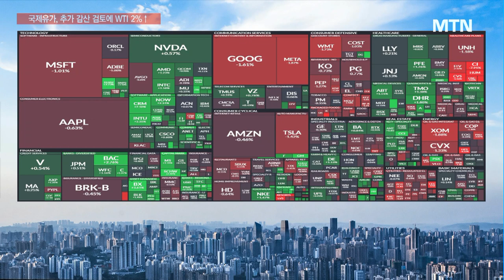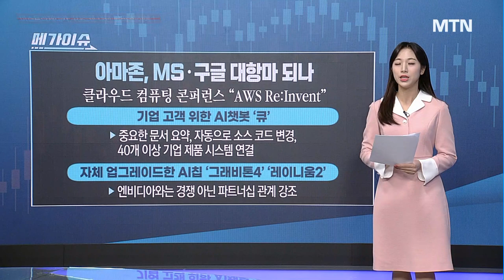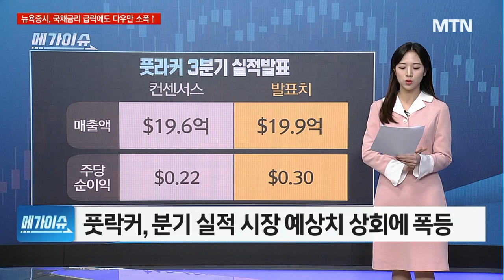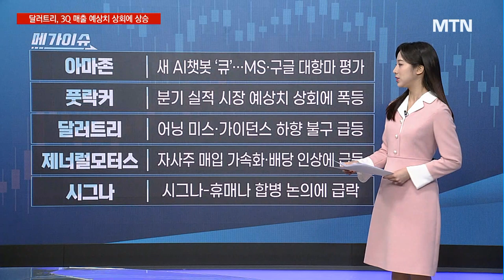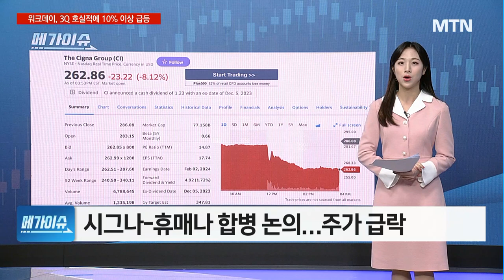[美마감 브리핑] 메가이슈 : GM 9% 급등 $100억 자사주 매입, 배당금 33% 상향 / 머니투데이방송 (증시, 증권)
11/30 굿모닝 6:00 글로벌

뉴욕증시, 금리 인하 기대 속 혼조…나스닥 0.2%↓
아마존, 새 AI챗봇 ‘큐’…MS·구글 대항마 평가
풋락커, 분기 실적 시장 예상치 상회에 폭등
달러트리, 어닝 미스·가이던스 하향 불구 급등
GM, 자사주 매입 가속화·배당 인상에 급등
시그나-휴매나 합병 논의…주가 급락